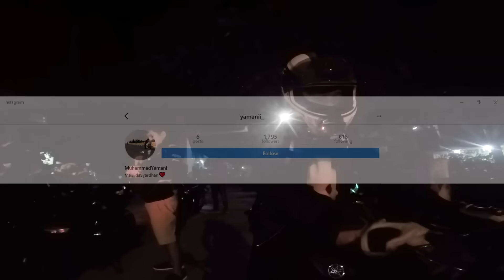Meet Subscriber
next q and a yaaa HOREE
akhirnya yaa Q AND A wkwkwkw
hayok, limpahkan disini unek-unek kalian, pertanyaan apa aja...